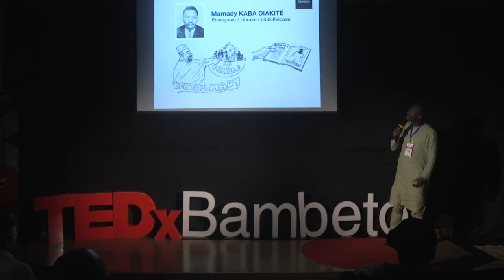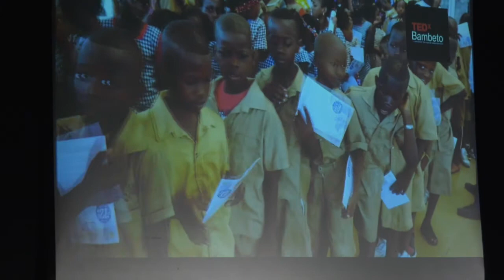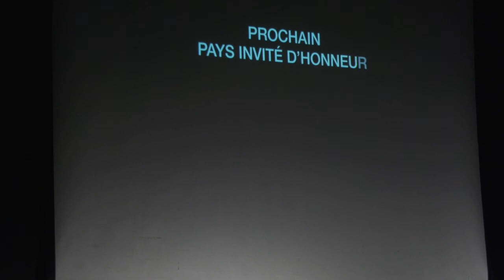Construire l’avenir par le livre | Sansy Kaba | TEDxBambeto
Le livre a construit l’avenir  M. Sansy Kaba. A son tour, il construit un monde, une GUINÉE et un avenir par les livres. Dans sa communication, il décrit comment le livre permettrait à la GUINÉE de construire son avenir. Sansy Kaba Diakité occupe les fonctions de Directeur des éditions Harmattan Guinée, et Commissaire général de Conakry Capitale du livre. Il est né le 21 septembre 1977 à Kankan. Sansy est multicasquette: il est Mathématicien-Polytechnicien-Economiste et Editeur. Il est fondateur de l’Association « Les Amis du Futur » 4 Mars 1998 Cofondateur du Forum des jeunes de Guinée en 2008 Délégué général des Humanistes de Guinée depuis 2000 Membre du Lions club International, depuis près 15 ans , past secrétaire, past président, past président de zone, past président de commission du district 403 A1
Initiateur du salon du livre de Conakry : Les 72 heures du livre Concepteur du projet : Conakry capitale mondiale du livre 2017 avec l’’UNESCO. Grâce à sa persévérance, il a réussi à s’imposer comme un acteur incontournable du monde littéraire en Guinée. « Le Livre est le symbole de l’éducation. « Symbole » est issu du grec ancien sumbolon au sens de « mettre ensemble ». This talk was given at a TEDx event using the TED conference format but independently organized by a local community.